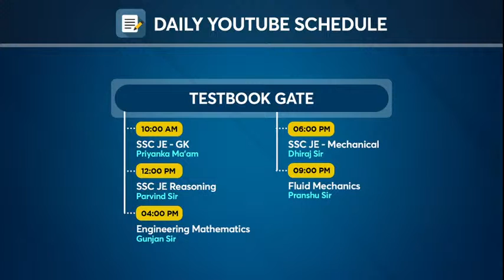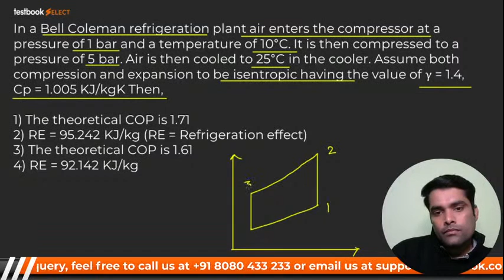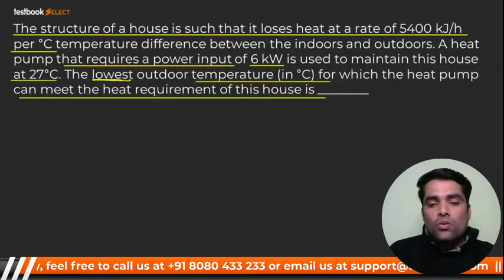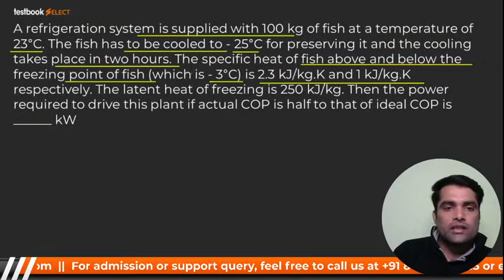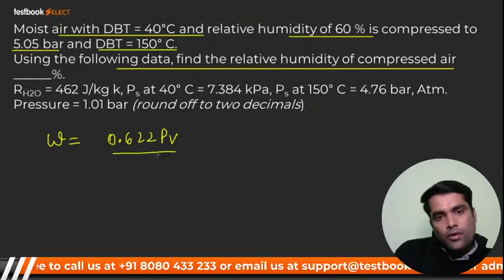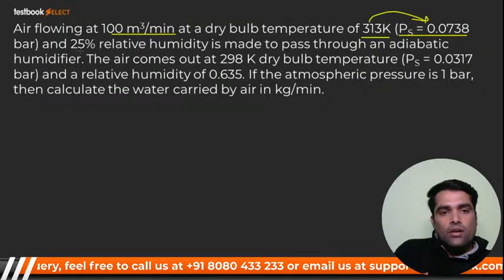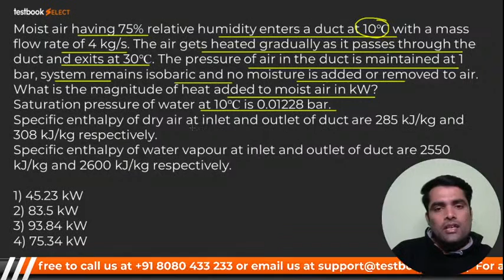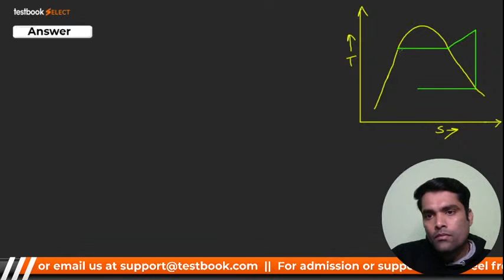Refrigeration and Air Conditioning Lectures for GATE Mechanical | Complete RAC Revision - Part 2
Attend this GATE Mechanical Engineering Lecture by Dhiraj Dvivedi Sir & Learn Important Refrigeration and Air Conditioning Concepts to boost your GATE Exam Preparation.

Fill out this Form if you're interested in a Special Live Coaching Batch for GATE Mechanical Exam